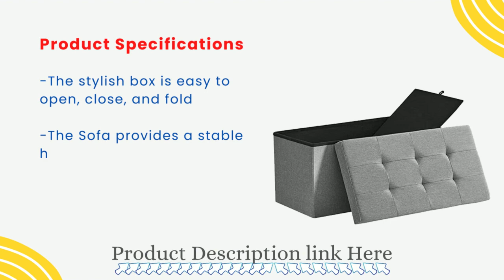SONGMICS 30 Inches Folding Storage Ottoman Bench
The well-known English model's tufted Chesterfield fabric is included with this ottoman. The piece of furniture is particularly durable and charming thanks to the light gray linen-like fabric.

More compact than a wardrobe or sofa: You can save money and get the seating and storage you need in one go instead of buying a new sofa for the living room or a new wardrobe for the bedroom to add more storage space.
Place it opposite your sofa or at the foot of your bed with the comfortable upholstered furniture and put your bedsheets or pajamas in it. The stylish box folds, opens, and opens easily. Stable support is provided by the premium fiberboard frame (static load capacity: 660 pounds) so that two people can sit on the bench simultaneously.
SONGMICS 30 Inches Folding Storage Ottoman Bench Storage Chest, Foot Rest Stool, Light Gray ULSF47G

Specifications:

Color: Material in Light Gray: Foam Padding, Linen-Look Fabric, MDF (Medium Density Fiberboard) Product Size: Product Dimensions: 76 cm x 38 cm x 15 cm Product Weight: 12.3 lb (5.6 kg)
Max. Capacity for Static Load: 660 lb (300 kg)
Volume: 21.1 Gal. ( 80L)